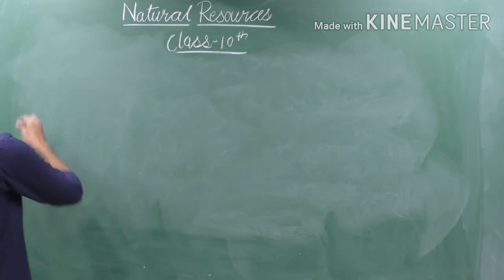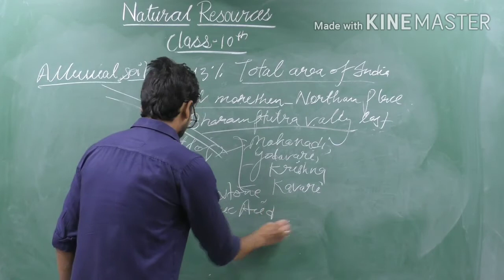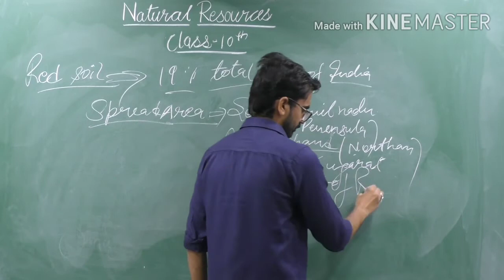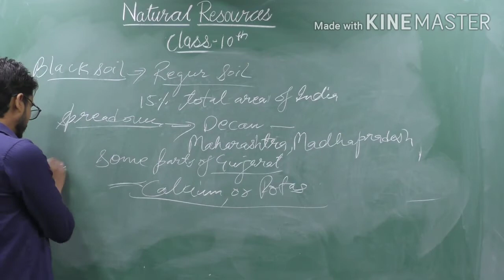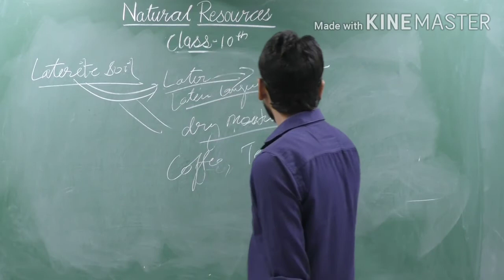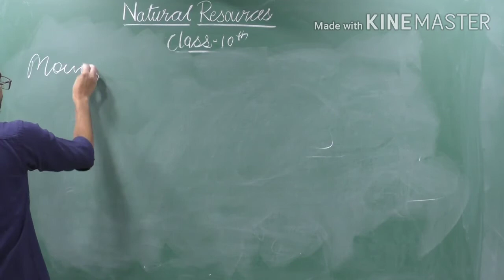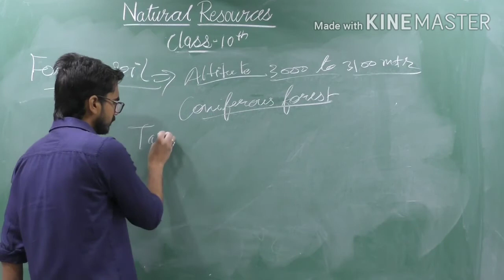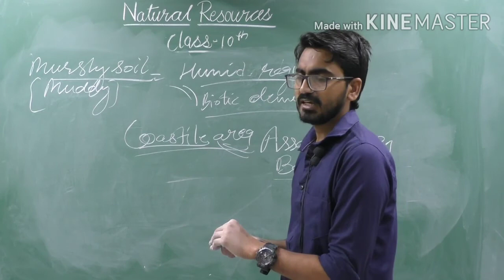class 10th, natural resources, lecture 4,